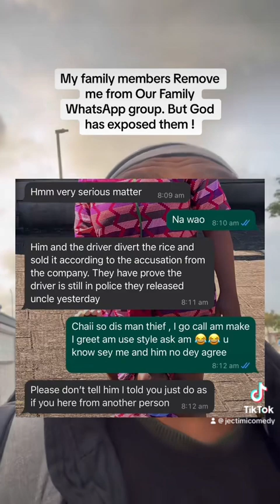My aunty want to set me up !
My aunty want me to advertise fake products for her !